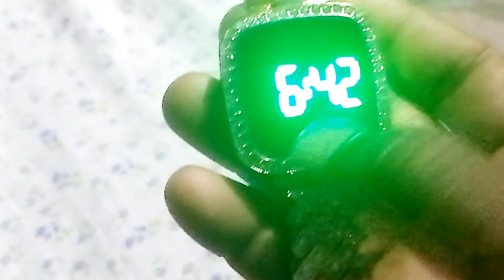টাচ ঘড়ির মিনিট কিভাবে ঠিক করে |টাচ ঘড়ির টাইম ঠিক থাকে না কেনো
টাচ ঘড়ির মিনিট কিভাবে ঠিক করে

টাচ ঘড়ির টাইম কিভাবে ঠিক করে,

টাচ ঘড়ির টাইম কিভাবে ঠিক করব,

টাচ ঘড়ির টাইম ঠিক করা,

মোবাইল ঘড়ির টাইম কিভাবে ঠিক করে,

মোবাইল ঘড়ির টাইম ঠিক করা,

ঘড়ির টাইম কিভাবে ঠিক করে,

মোবাইল ঘড়ির